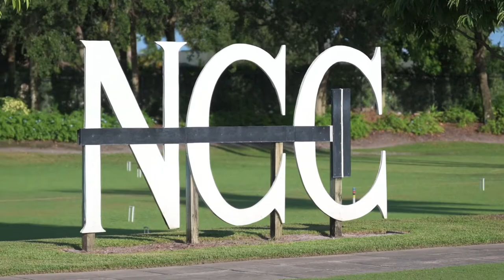Club Braman Croquet Night – August 19th, 2022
Club Braman capped off the week at one of Palm Beach County’s best kept secrets…The National Croquet Center.

Check out our event recap and stay up to date on all upcoming events